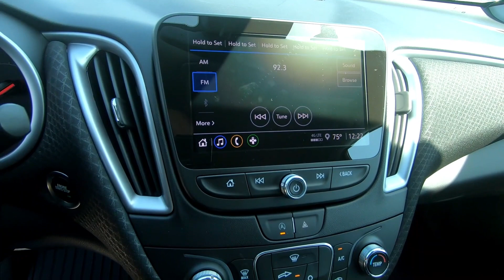New 2023 CHEVROLET MALIBU 4dr Sdn LS w/1LS Car For Sale In Brook Park, OH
to view this New DARK ASH 2023 CHEVROLET MALIBU 4dr Sdn LS w/1LS for sale in Brook Park, Ohio.

Stock# B513

DESCRIPTION:
2023 CHEVROLET MALIBU 4dr Sdn LS w/1LS
 60/40 split-folding rear bench seat, Can fold one or both sides down Adds cargo and passenger carrying versatility to your vehicle Release located in the trunk
 Power door locks, Programmable
 Manual tilt and telescoping steering column, Allows the driver to adjust the steering wheel up or down, and the steering column forward or back
 6-way manual front passenger seat
 Rear window defogger, Helps to keep your rear view clear of fog or frost Utilizes a warming grid to help remove fog or frost from the rear window
 Remote Start, Start your vehicle remotely and step into a comfortably warmed or cooled vehicle, depending on the weather and your preset preferences Activates the climate control system Helps enable a comfortable interior climate upon entering the vehicle
 Driver Information Center, Includes driver personalization, warning messages and vehicle information
 Cruise control, Maintains a selected speed while driving